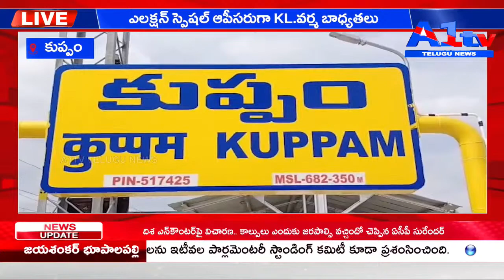కుప్పం ఎలక్షన్ స్పెషల్ ఆపీసరుగా KL.వర్మ బాధ్యతలు || A1TV TELUGU